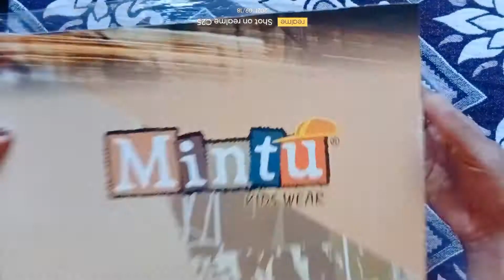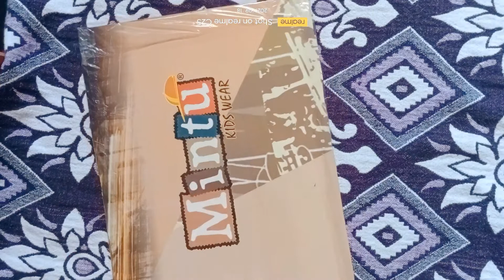How to make White board easily 🤩 at home 🏠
Hi everyone

In today's video I have shown how to make white board at home easily 🤩